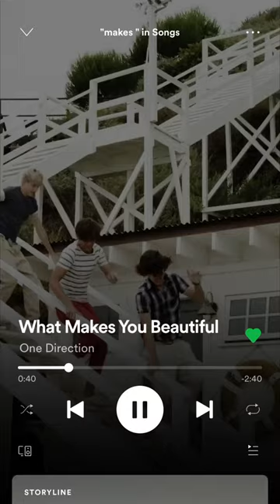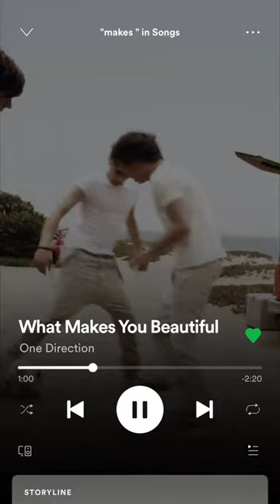What Makes You Beautiful Song|| One Direction|| Youtube Shorts|| Whatsapp Status Vedieo Song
30 Sec New WhatsApp Status Video For Romantic WhatsApp Status Video 2021 Of New Whatsapp status 2021

▶Status: Romantic Status 😍| Love Status 💕| WhatsApp Status Video 💗
Couple songs
Couple song status
Couple status
Song status
new status
sad status
status
whatsapp status
Romantic status
whatsapp video
status new
status video
sad whatsapp status
hindi status
love status
Couple song,
Couple status for whatsapp,
Couple status song,
Couple status video,
Romantic status,
Status video,
Whatsapp status,
Romantic
Romantic whatsapp status 2021
Romantic new whatsapp status video
Cute couple status
Cute couple
Romance
Love status

Couple songs
Couple song status
Couple status
Song status
new status
sad status
status
whatsapp status
Romantic status
whatsapp video
status new
status video
sad whatsapp status
hindi status
love status
Couple song,
Couple status song,
Couple status video,
Romantic status,
Status video,
Whatsapp status,
Romantic
Cute couple status
Cute couple
Romance
Love status